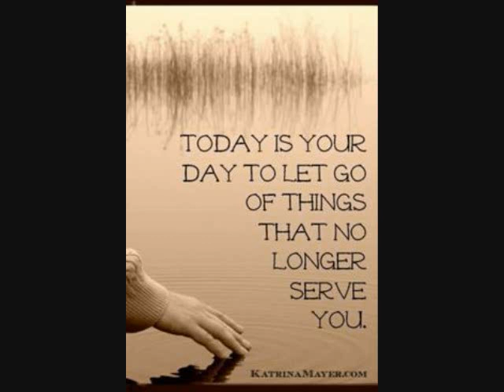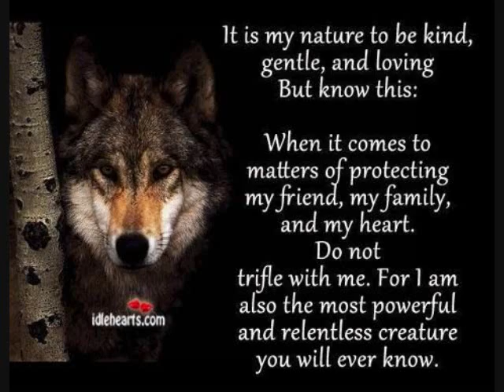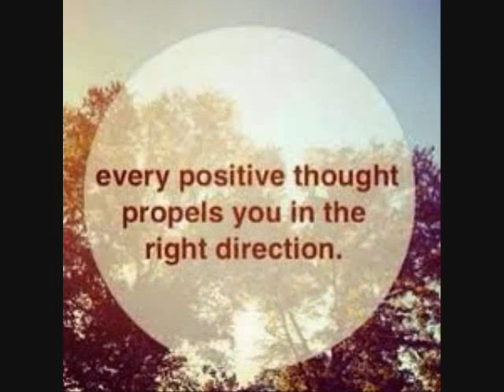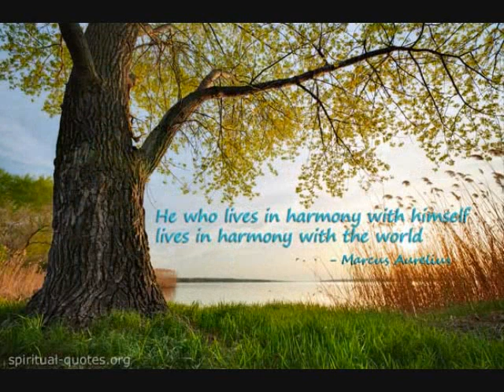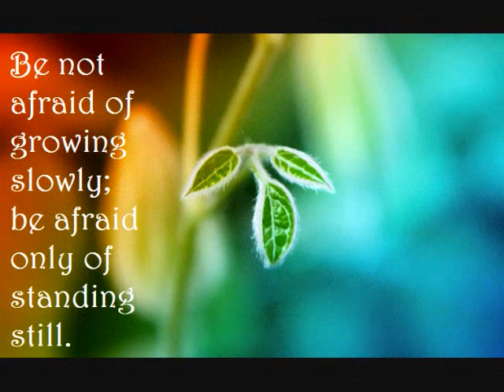Ong Namo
Artist: Snatam Kaur